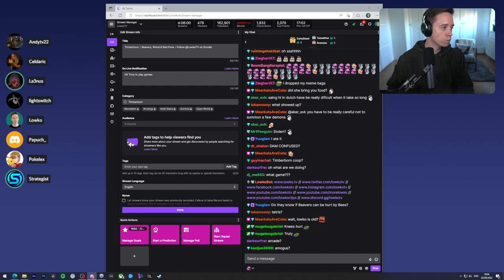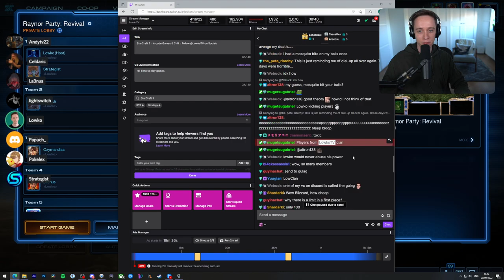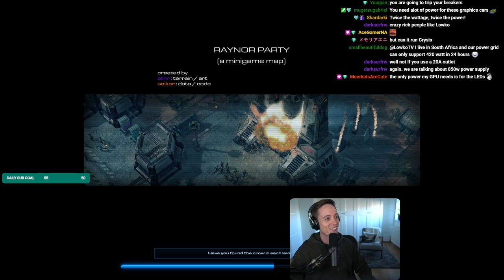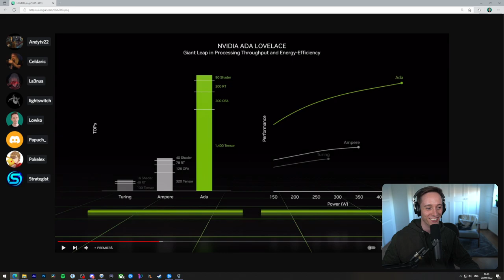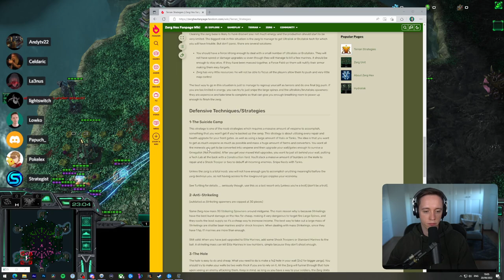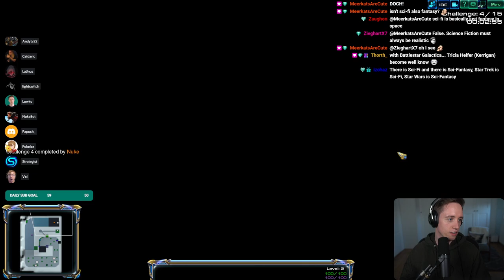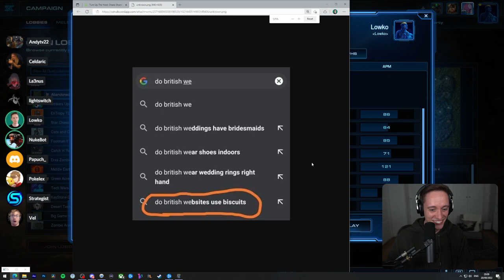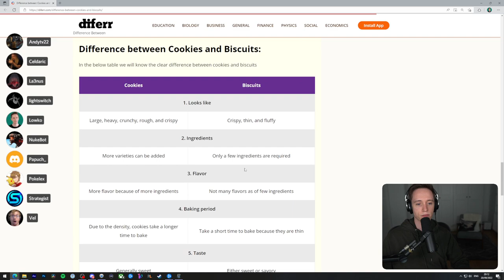LowkoTV: September Patreon Arcade Night! (2022)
This is LowkoTV Patreon Arcade Night from 20 September 2022 ! Enjoy it !

Note: The Patreon Arcade Night from 10 September was deleted by Lowko!